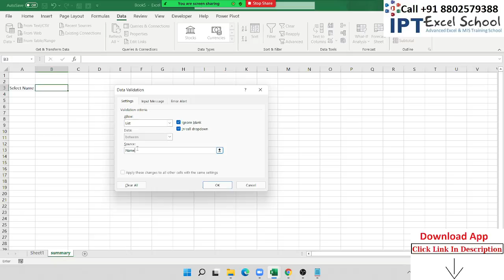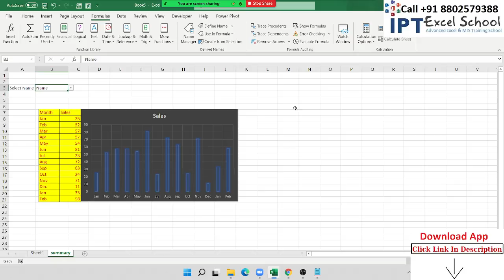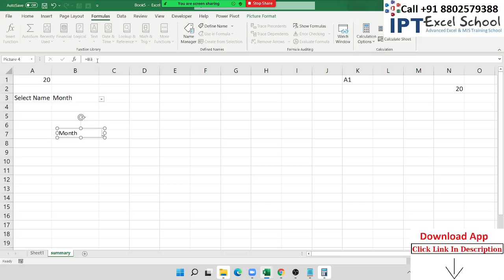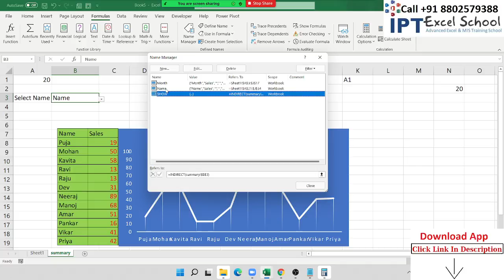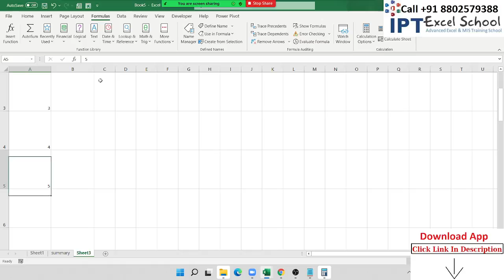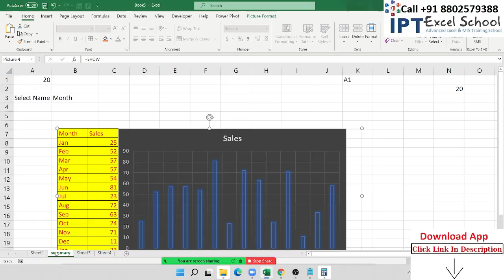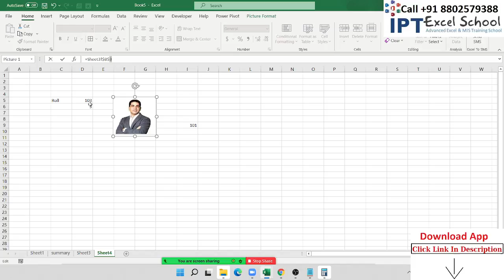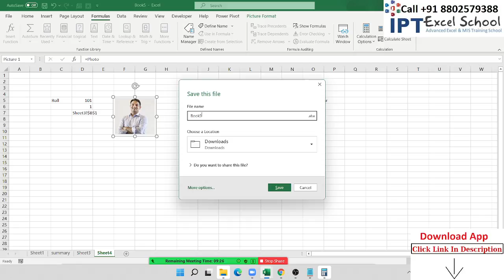Picture Lookup in Ms Excel - Apply VLookup on Picuture